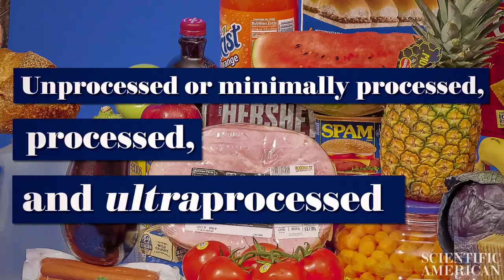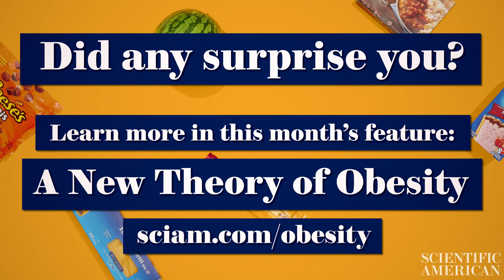Which foods are ultraprocessed? You might be surprised.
Many nutrition scientists blame overeating fats or carbohydrates for the world's obesity pandemic. But new research points to “ultraprocessed” foods such as chicken nuggets and instant soup mixes that dominate modern diets. These foods seem to distort signals between the gut and brain that normally tell us we are full, so instead people overeat.

Read this month's feature story "A New Theory of Obesity" to learn more.